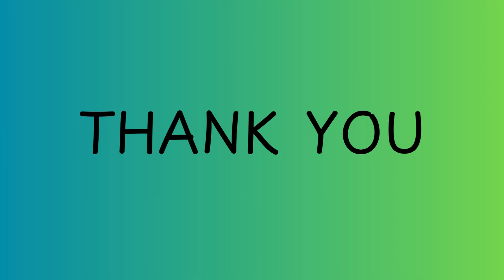"NCOPS Celebrates Dussehra: A Simple and Spiritual Observance of Goodness and Unity"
Nitte College of Pharmaceutical sciences, celebrated Dussehra on 10th September 2024 with a simple and devotional observance. The event began with a traditional pooja, where faculty and students gathered to offer prayers and seek blessings. Devotional songs were played throughout the day, creating a peaceful and spiritual atmosphere. The pooja rituals were conducted and the occasion provided an opportunity for the NCOPS community to reflect on the values of good over evil and unity. The celebration, though modest, brought everyone together in a spirit of peace and togetherness.